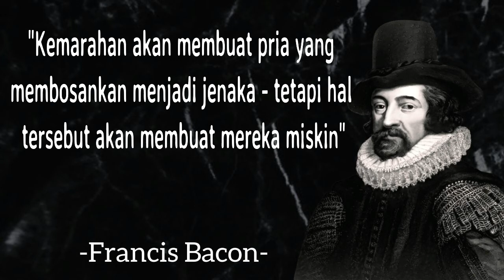Kata Kata Bijak Francis Bacon Pengetahuan Adalah Kekuatan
Francis Bacon (1561–1626) adalah filsuf dan politikus di Kerajaan Inggris. Ia merupakan salah satu tokoh yang menetapkan dasar-dasar empirisme melalui penggunaan metode induktif dalam penemuan-penemuan dengan mengandalkan pengamatan dan percobaan serta menetapkan hasil percobaan hanya dari susunan fakta-fakta. Bacon menolak pandangan para pemikir di zamannya yang menganggap bahwa pengetahuan baru tidak lagi diperlukan karena para ilmuwan kuno telah menemukan semua jenis pengetahuan yang hanya perlu dikaji ulang. Sebaliknya, ia berpendapat bahwa peningkatan taraf hidup manusia memerlukan pengetahuan dan ilmu yang baru. Ia meyakini bahwa pengetahuan adalah kekuatan. Melalui pengetahuan, manusia masih dapat memiliki kekuatan untuk mengatur manusia lainnya serta mengelola Bumi. Dalam pandangannya, semua pengetahuan merupakan bagian dari filsafat, sehingga filsafat dapat menjelaskan semua jenis pengetahuan.

Kata Kata Bijak tetapah Kata Kata Bijak, jangan hanya berdiam tanpa bergerak, bergeraklah untuk melakukan sesuatu hal yang baru dan anda akan merasakan suatu perbedaan dala kehidupan.